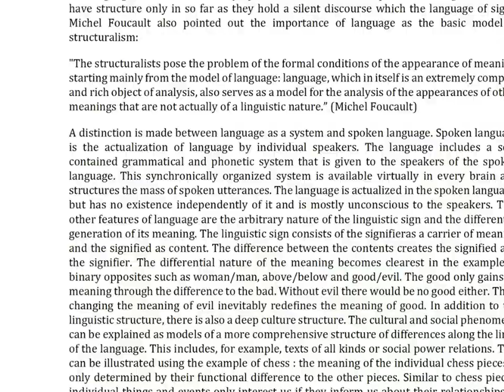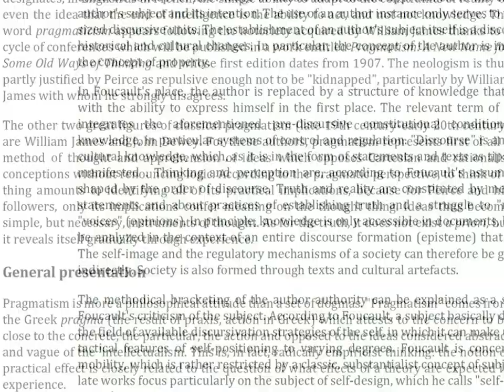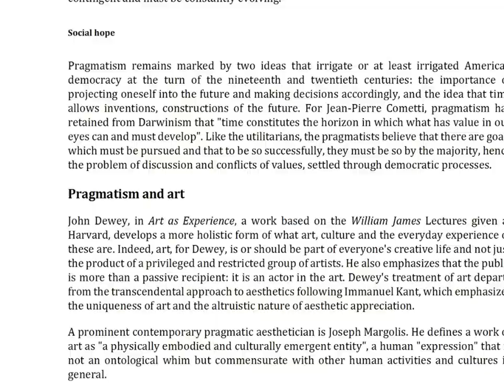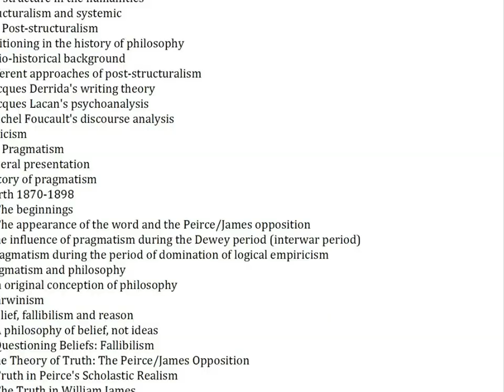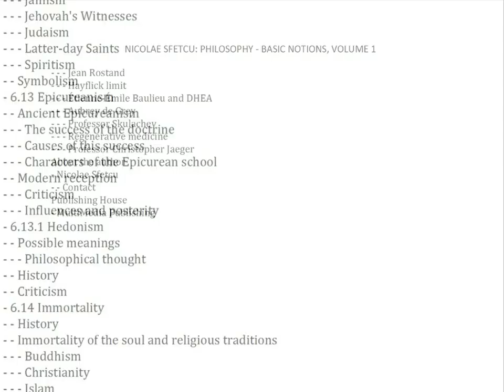Philosophy - Basic Notions, Volume 1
A basic introduction to the world of philosophy, with answers to the deepest questions we all ask ourselves, through the lens of the world's greatest philosophers, from Plato and Confucius to modern thinkers. A guide to the fundamental nature of existence, society and the way we think.
After an overview of philosophy, with the history of philosophy, branches of philosophy, philosophical concepts and philosophical schools and traditions, specific topics in philosophy are addressed, such as God (religion), good and evil (ethics), animal rights, politics (political philosophy), appearance and reality, science (philosophy of science), mind (philosophy of mind), and art (aesthetics).
Philosophy is the study of general and fundamental problems concerning such matters as existence, knowledge, values, reason, mind, and language. Philosophical methods include questioning, critical discussion, rational argument, and systematic presentation. Classical philosophical questions include both abstract questions (Is it possible to know something and prove it? What is most real?) and more practical and concrete questions (Is there an optimal way to live? Is it better to be just or unjust? Do people have free will?)
Philosophy is distinguished from other ways of approaching these problems by its critical, generally systematic approach and reliance on rational arguments.
Other investigations are closely related to art, science, politics, or other pursuits. For example, is beauty objective or subjective? Are there many scientific methods or just one? Is political utopia a hopeful dream or hopeless fantasy? The main sub-fields of academic philosophy include metaphysics ("concerned with the fundamental nature of reality and being"), epistemology (about the nature and foundations of knowledge andits limits and validity), ethics, aesthetics, political philosophy, logic, philosophy of science and the history of Western philosophy.
Many philosophical debates that began in antiquity are still debated today.

DOI: 10.58679/MM23685